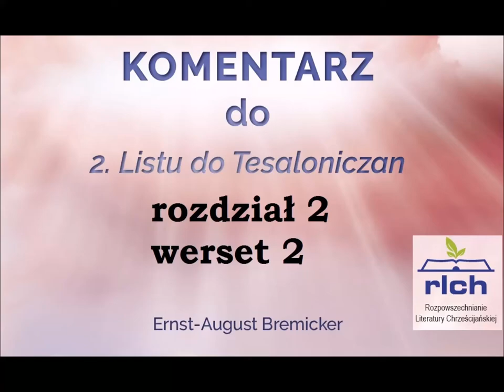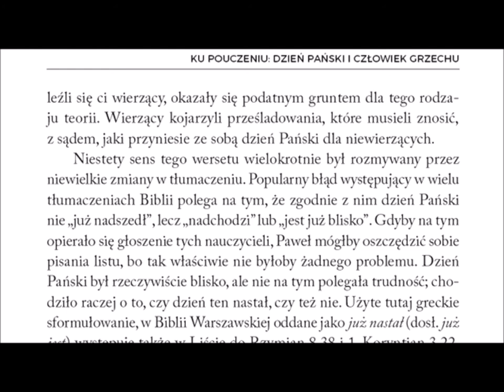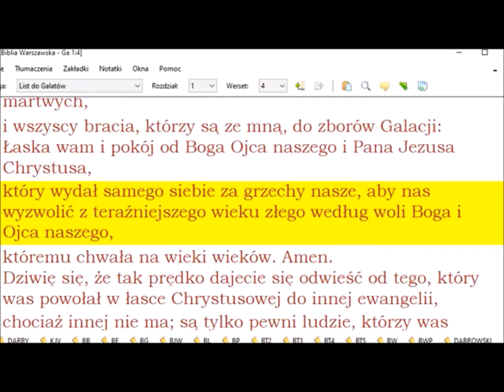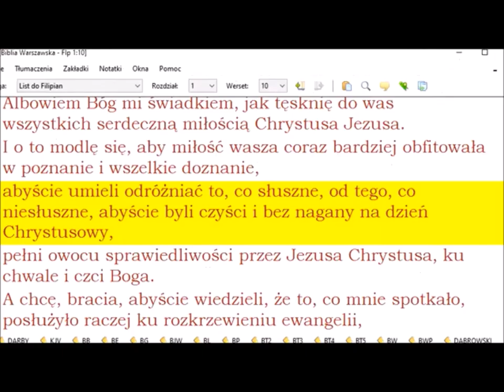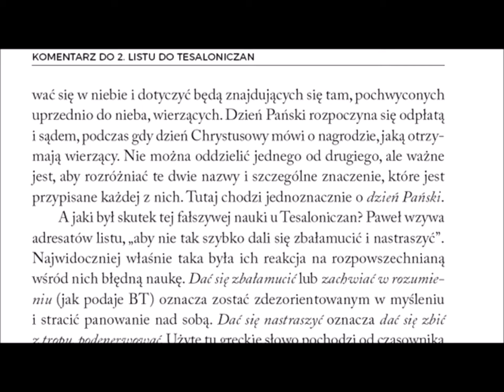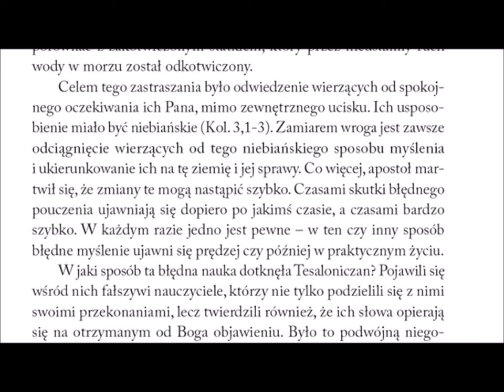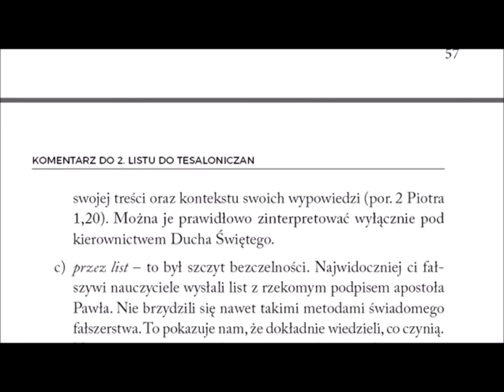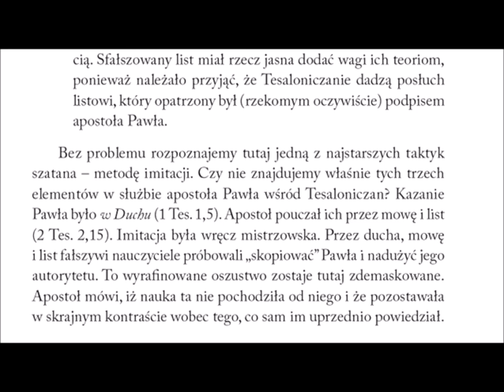Komentarz do 2 listu Pawła do Tesaloniczan 020 rozdział 2 werset 2 abyście nie dali się zbałamucić